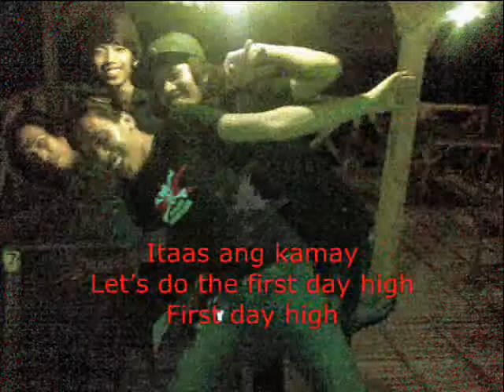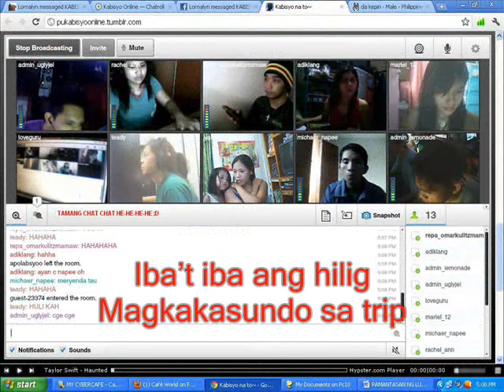pasaway upgraded high